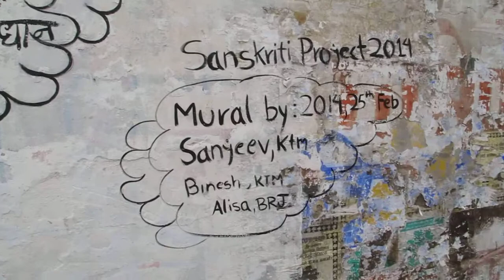Collaborative Mural, Birgunj 2014 by Sanjeev Maharjan, Binesh Limbu and Alisa Udas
Sanjeev Maharjan and Binesh decided to make a potraits of Dalit (also call Dom) from BP Udan,Birgunj for mural. Dalit are most marginalized community in Nepal. And there are many issues of Dalit. We painted 5 larger than life size potraits of Dalit from BP Udan. Potraits has been very powerful subject in art history. Historically, portrait paintings have primarily memorialized the rich and powerful. But over the time artist has painted the potraits of a common people depicting lower and middle-class people to provoke the statements.